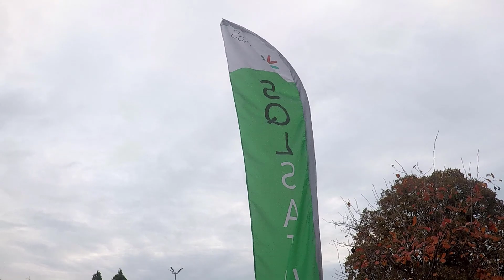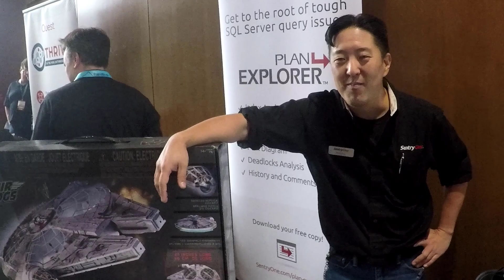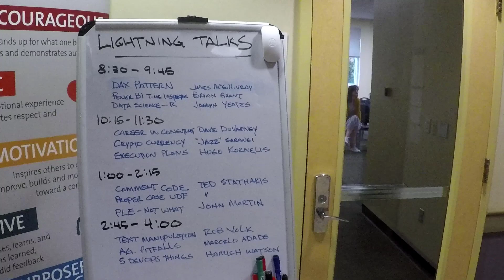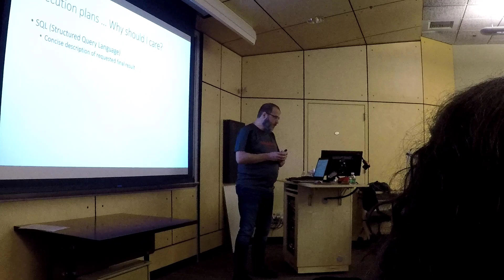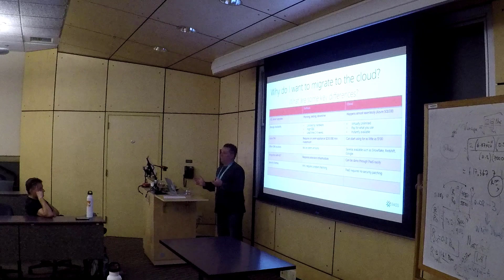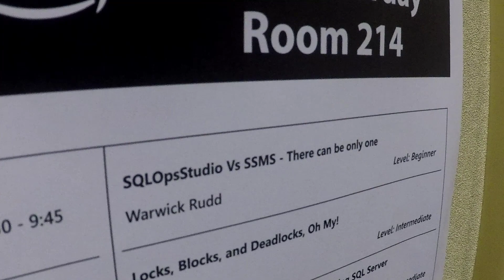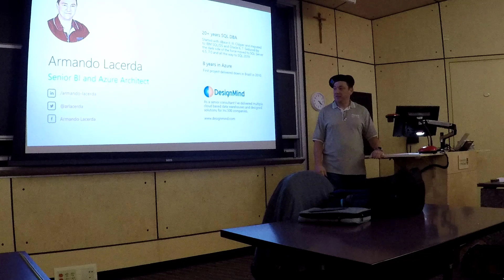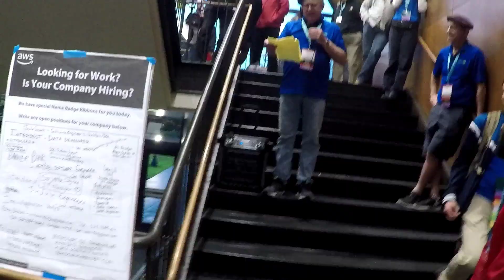SQL Saturday 2018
SQL Saturday Oregon 2018